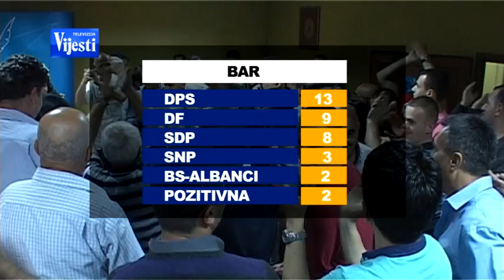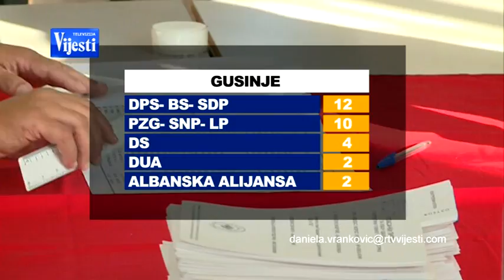140526 ANALIZA OPSTINA